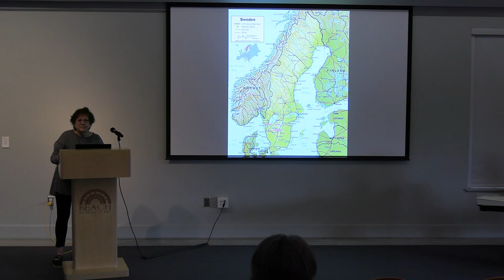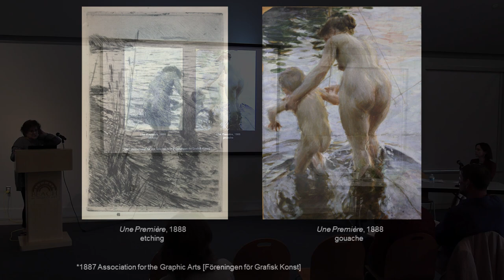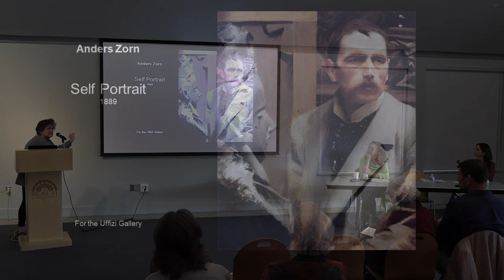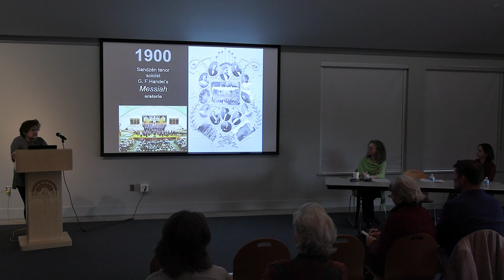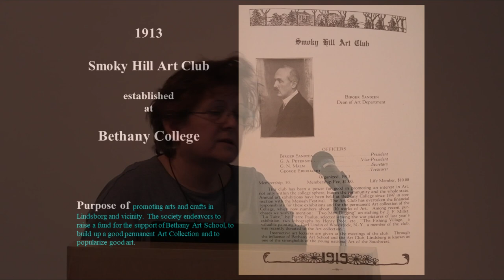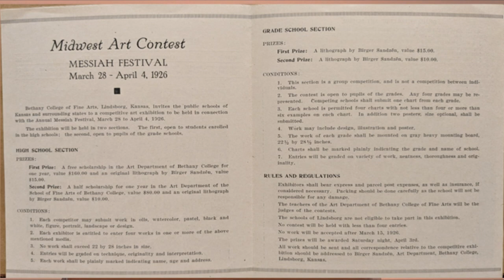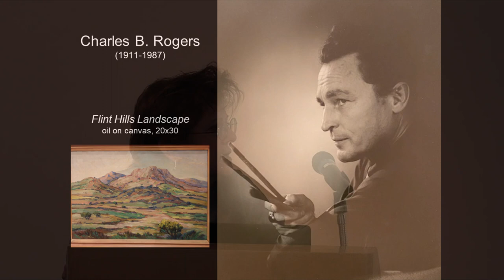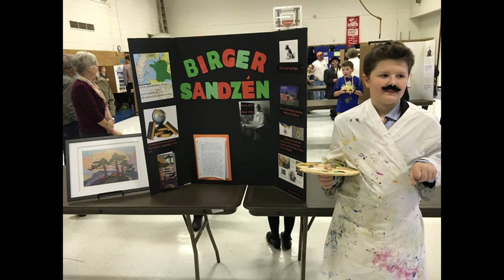The Sue Jean Covacevich Educators Conference. Part 2 of 7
Birger Sandzén’s “Art for All” Campaign, Birger Sandzén Memorial Gallery Curator Cori Sherman North.
The Sue Jean Covacevich Educators Conference: Inspiring Students Through Art Collecting, an event for educators (K-12, college, museums) organized in conjunction with the exhibition "To the Stars Through Art: A History of Art Collecting in Kansas Public Schools, 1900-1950," on view August 22, 2023 – May 11, 2024 at the Beach Museum of Art.